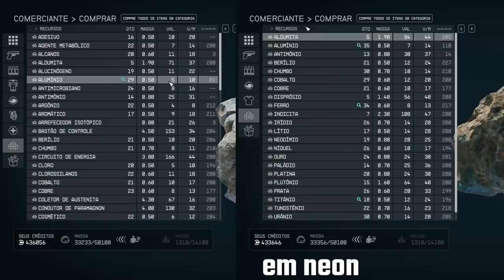7 DESCOBERTAS e DICAS AVANÇADAS no STARFIELD que você NÃO SABIA!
Você talvez nao sabia disso!

➤ PSN: hadessama94

00:00 Numero 1
02:06 Numero 2
03:02 Numero 3
05:22 Numero 4
06:13 Numero 5
07:23 Numero 6
08:29 Numero 7
09:32 Dica extra